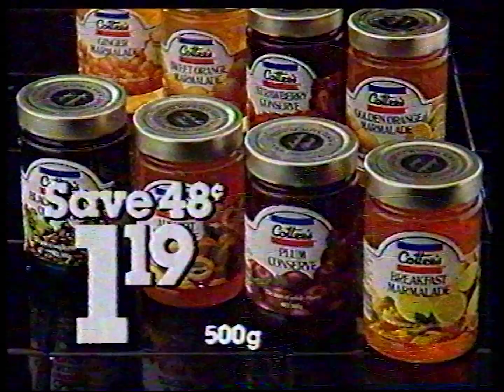Woolworths ad (1987)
Aired on Seven Sydney. 29 May 1987.